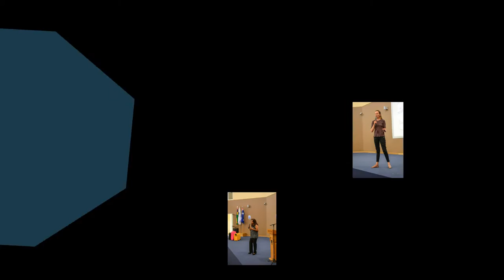Charles Telfair Institute Orientation 2017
Photos and Slideshow by Jounayd Mohung